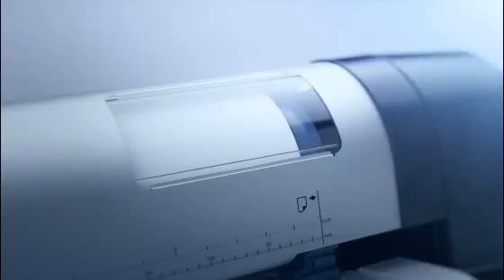Epson SureColor P10000 og P20000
Epson SureColor P20000 erstatter den tidligere Epson Stylus Pro 11880, som i mange år har stået for rigtig god kvalitet og holdbarhed.
På den nye Epson SureColor P20000 er der skruet på en del parameter, som både øger printkvaliteten og printhastigheden.

Den kombinerer høj produktivitet, enestående kvalitet og nem brug i en komplet pakke.
Den er designet til fotolaboratorier, centrale fotoforretninger, kopiforretninger og virksomheder, som er på udkig efter in-house løsninger, og med Epson SureColor P20000 kan der skabes en serie højkvalitetsfotos, POS og signage.